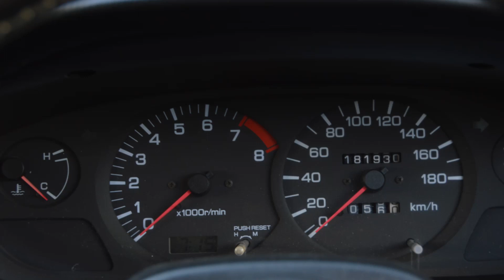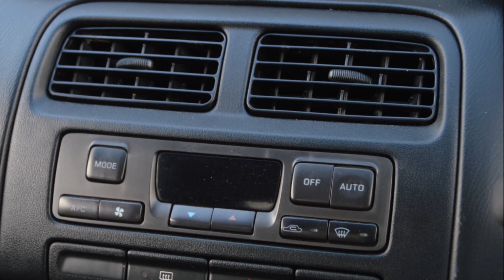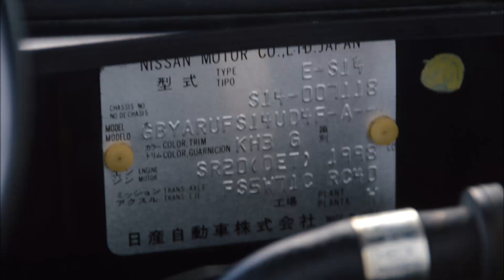1993 JDM Nissan Siliva S14 for Sale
1993 Nissan Silvia S14 (RHD)

Black

SR20DET with 5sp MT

181,930km/113,706miles (Original)

MODS LIST

Kouki Front End

Kouki Wing

Enkei NT03 Wheels

Cusco Coilovers (Rear)

Aftermarket Coilovers (Front)

Nardi Steering Wheel

HKS Air Filter

Aftermarket Shift Knob

MAINTENANCE & SERVICE

New Battery

New "HKS" Air Filter Cleaner

New Front Tie Rod (LH)

New Steering Rack Boot x 1 (RH)

New Brake Pad (F & R)

New Fan Belt x 3

Engine Oil & Filter (Wako's Pro Stage)

MT/ Oil (Wako's RG)

Diff Oil (Wako's RG)

Engine Coolant

Brake Fluid (DOT-4)

Toprank International Vehicle Importers sells in stock, landed, inspected cars over 25 years old at our dealership in California. We also provide the most informed and reliable importing service of Japanese (JDM) import cars, or other foreign automobiles over 25 years old, Show or Display, and race cars to the USA. In addition to importation, we can bring direct import vehicles into California Air Resources Board (CARB) requirements.

All vehicles are As/Is No warranty. These vehicles can not be registered in California until brought into California compliance. Please check all local laws for information on title and registration. 25 year old vehicles are exempt from FMVSS requirements. Vehicles over 21 years old are exempt from EPA compliance requirements for importation.

FAQ

Insurance for JDM/Imported Vehicles

Right Hand Drive (RHD)

California legalization of imported vehicles

1976 or newer needs to be smogged in California every 2 years

1975 or newer must meet Direct Import requirements(FTP testing)

1974 or older exempt from smog but not direct import requirements

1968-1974 Vehicles need to meet EPA requirements per 40CFR Title 85, Subpart P 11/15/1972

1967 or older are exempt from testing/direct import requirements

Find Your Car - Looking for a car we don't have in stock? Looking at a car that will be legal in the future? We can help you find, buy, and legally import a vehicle to the USA. From Japan, to Australia, New Zealand, Europe, or anywhere else in the world.

WHEN DO THESE JDM VEHICLES START TO TURN 25 YEARS OLD?

Japanese cars turning 25 years old in 2018

Mitsubishi Lancer Evolution I Sep 1992 = Sep 2017

Toyota Supra MKIV - JZA80 - May 1993 = May 2018

Nissan Skyline R33 GTS and GTS-T - Aug 1993 = Aug 2018

Nissan Silvia S14 Oct 1993 = Oct 2018

Evolution II Jan 1994 = Jan 2019

Skyline GT-R R33 - Jan 1995 = Jan 2020

Evolution III Jan 1995= Jan 2020

Evolution IV Aug 1996 = Aug 2021

Evolution V Jan 1998 = Jan 2023

Silvia S15 Jan 1999 = Jan 2024

Skyline GT-R R34 - Jan 1999 = Jan 2024

Are you looking for a R34 Nissan Skyline GT-R For Sale In the USA? We are legally allowed to import 1999 Nissan Skyline GT-R Vspec- Early Edition, under the Show or Display exemption.